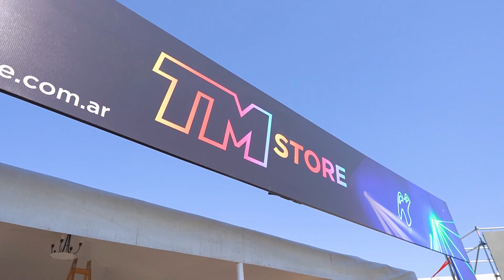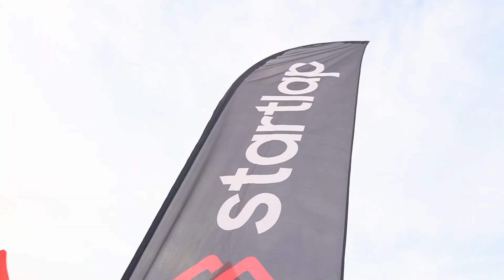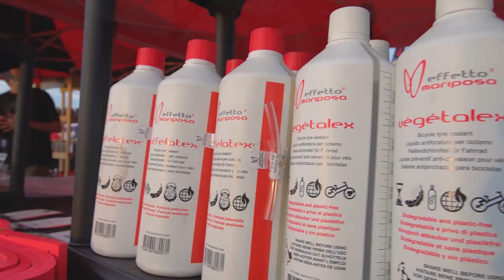TMBiker, TMExpo&Stores, TMKids, TMFest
TMBiker2022, Pasión Biker, màs de 2500 bikers de todo el paìs y parte de latinoamerica congregados en 3 días de puro MTB en la Gran Fiesta Biker. Un Shopping a la medida de tus sueños, los chicos y su espacio de diversión, el Trasmontaña y sus apasionados y para cerrar, la Gran Fest con bandas, DJ's y mucha hidratación para cerrar y festejar la vida biker.